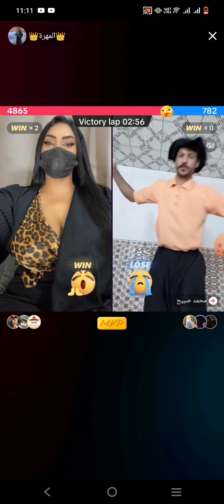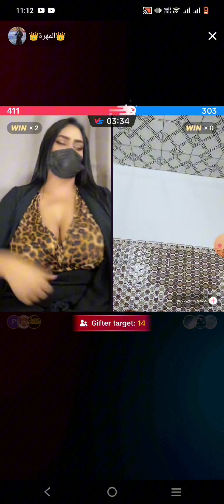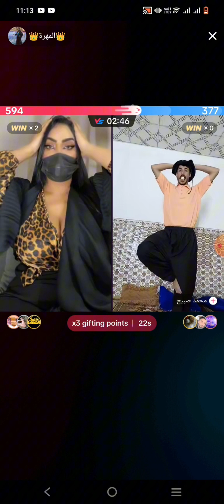live TikTok punishment match Arabic girl